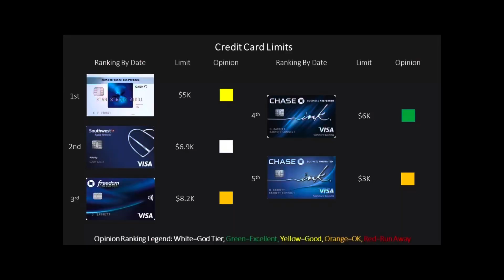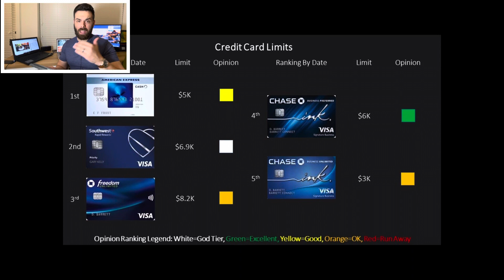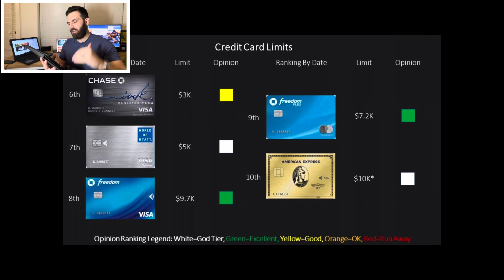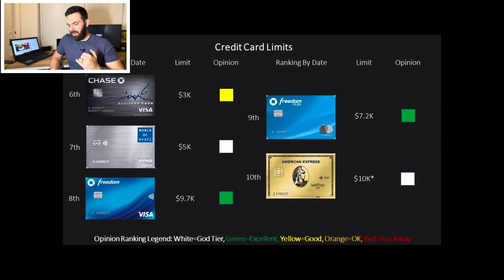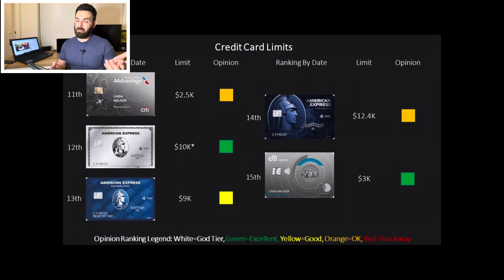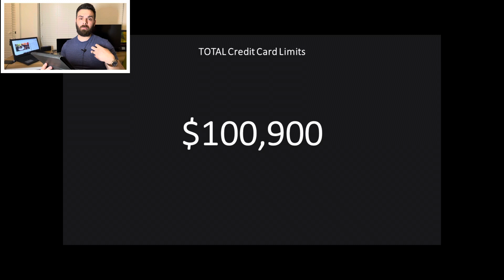My total credit limit and ranking my credit card collection. Amex, Chase, Citi.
What’s my credit limit after 4 years of climbing the credit ladder and how do I like my credit cards? Amex gold, platinum, chase ink preferred, World of Hyatt, Southwest priority and more!

Help this channel by applying for your Southwest credit cards below!

Apply for the Chase World of Hyatt Below!

Apply for the Amex Gold or Platinum below!